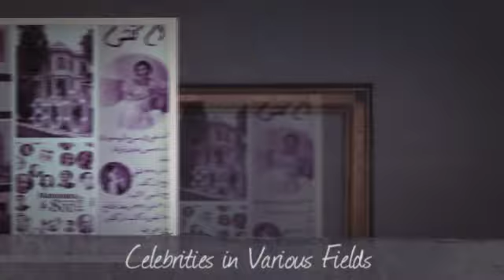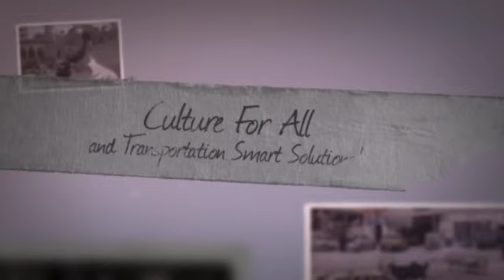Faculty of Fine Arts - Mansoura University - Research of Graduation Project - 2020/2021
استراتيجية التنمية العمرانية والرؤية المستقبلية والمشروعات الداعمة لإعادة احياء القيمة الفنية والثقافية لمحافظة الدقهلية